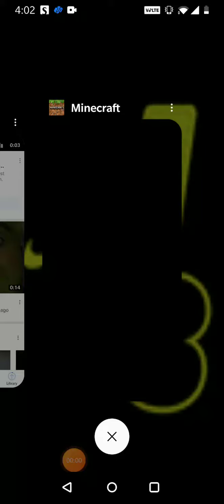how to make turbo rail in mine craft